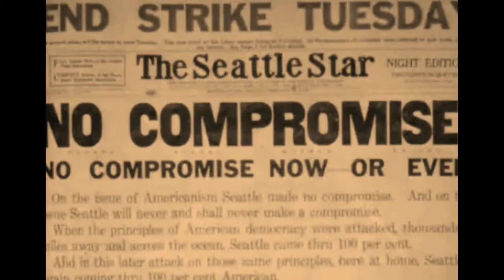Global Mayday 2017 Mobi Clip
Global Mayday 2017: Enough is Enough! Disrupt2017!